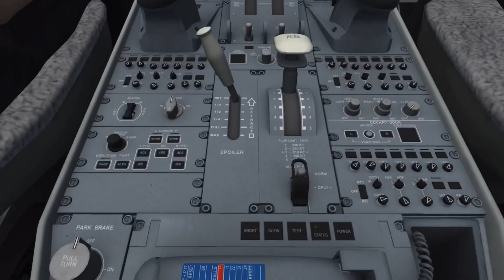Infinite Flight 21.8: Introducing The Airbus A220-300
Flight from n/a, n/a (na/na) to n/a, n/a (na/na), flying the Airbus A220-300 Aircraft on the Infinite Flight Global MultiPlayer Mobile Flight Simulator available for IOS and Android.

Soundtrack: Electric-KC (NCS)

I use the app editor: VN, Available for IOS | One of the only app editors that takes away the watermark for free!! VN is one of the best editors to use when making an infinite Flight timelapse

Please watch the entire video guys, my watch time is going down, it would mean so much to me if you could just take 5 minutes out of your day to watch the video and subscribe! Thank you if you do watch the whole video. Please feel free to suggest any real life routes over 10 hours. If you suggest a flight to Gatwick for example, I will fly to London Heathrow instead.

—Hashtags—